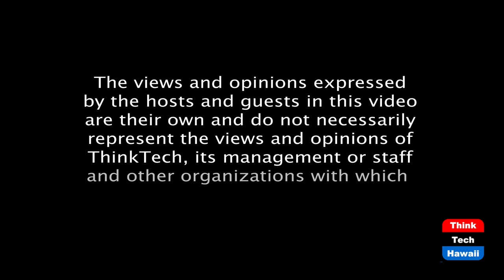American Foreign Policy with Russia and China (Community Matters)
The host for this episode is Jay Fidell.  The guests for this episode are Robert Girrier and David Santoro.

Robert Girrier and David Santoro helps us understand American Foreign Policy with Russia and China and The complexities of the new world order.  We discuss the condition of the U.S. State Department as it was handed over to President Biden and what he and Secretary of State Tony Blinken can to do normalize and rationalize relations with Russia and China to best serve American interests.